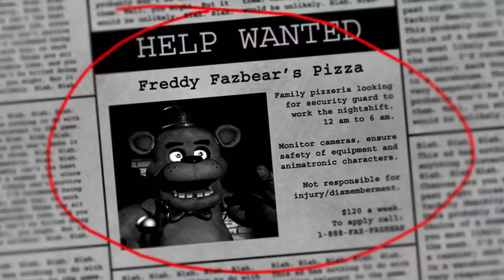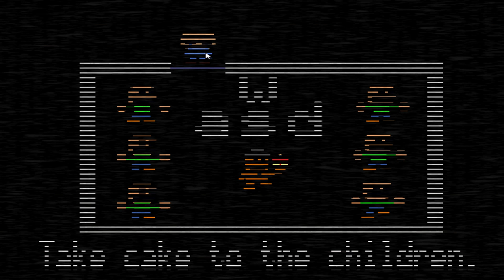CRAZY IRISH GRANDAD PLAYS FIVE NIGHTS AT FREDDY'S 2 (FUNNY MOMENTS)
Grandad has a shot at the most boring game ever made,will he survive pixar's cold grasp?

Leave positive or negative feedback below to help me improve the show! :)